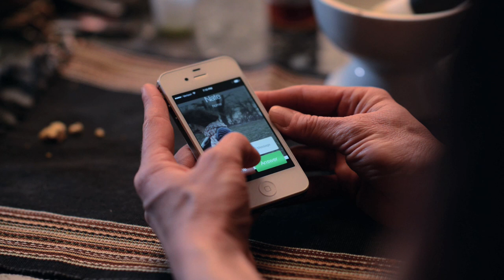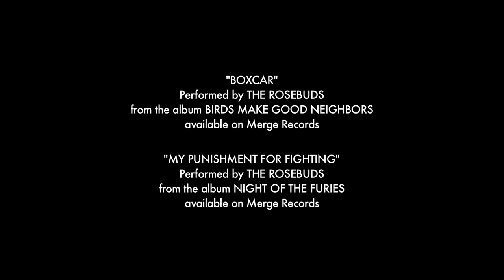F to 7th Season 2 - Episode 4 - Oh Daddy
Bruce Altman (GLENGARRY GLEN ROSS, MATCHSTICK MEN) is Ingrid's hippy father, John, who seems to have an intimate relationship with everything he touches, including his agreeable girlfriend, Sandy (Kristen Connolly, CABIN IN THE WOODS, HOUSE OF CARDS), his affectionate weed dealer, Gabe (Brian Berrebbi, PRICE CHECK), and his fresh water fish. But does he have the same intimacy with his own daughter? Music by THE ROSEBUDS.